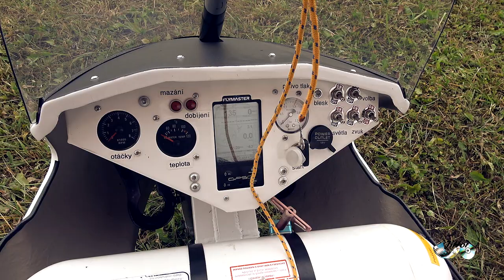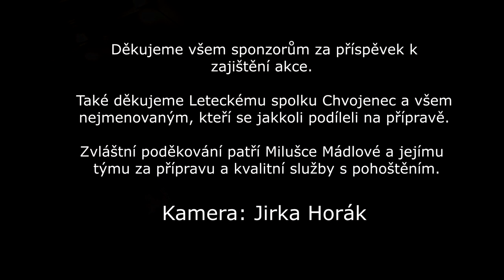Létání ve Chvojenci pokračuje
Po dvouleté pauze zase letiště ožilo